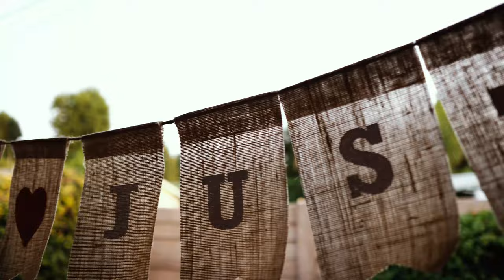" I DO BBQ" Engagement Party!